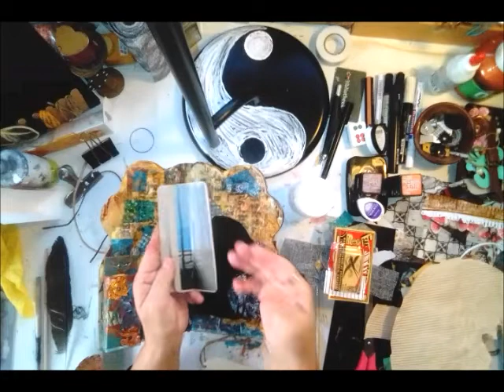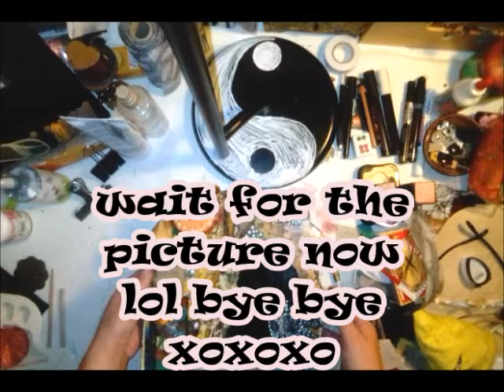altered board book October challenge LorriMarrie Jenkins bboc p9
I am very happy to see you here,

in this video, I will be enhancing this page and will be showing you how I do that, so please enjoy and let me know what you think,

with love from Arrabella💜

link to the sweet and lovely LorriMarie Jenkins